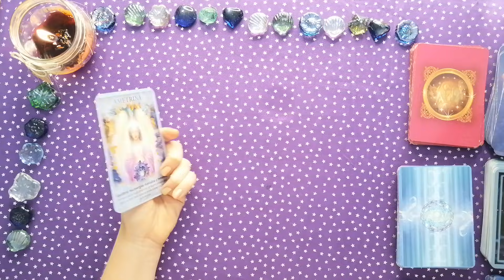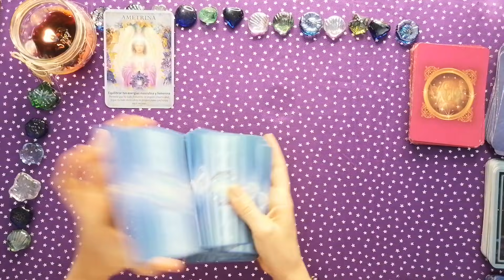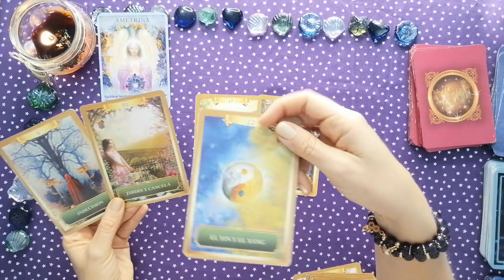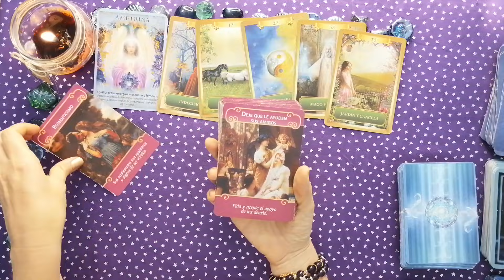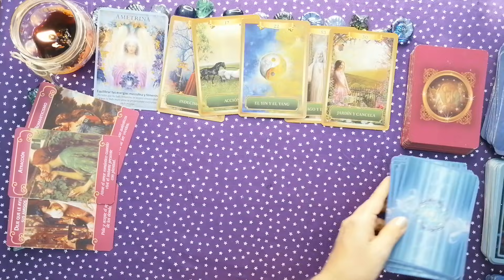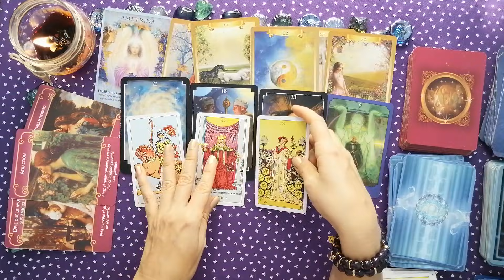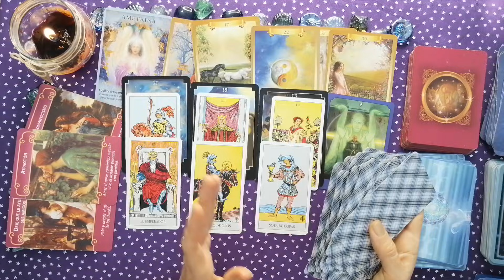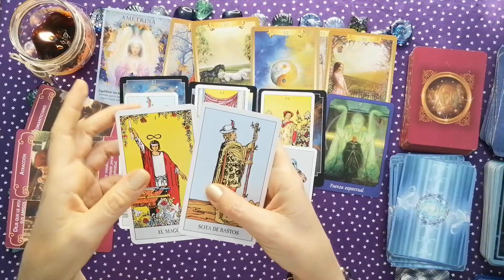💥SAGITARIO🚪PORTAL 11/11🌞LLEGA PARA TI RECARGADO🍀 MIRA POR QUE DESPIERTAS LA ATRACCION Y MAGNETISMO🌟